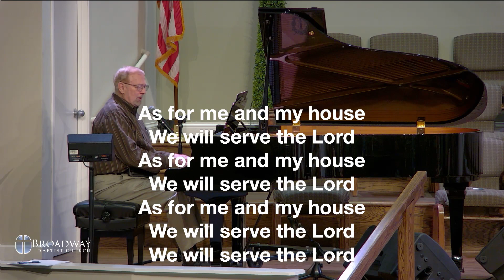Serving God Well | Evening Worship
Sunday, January 8, 2023 at 6 p.m. - Daniel Ausbun preaching from 1 Timothy 3:8-13 during deacon ordination